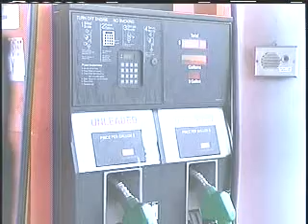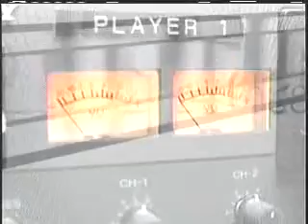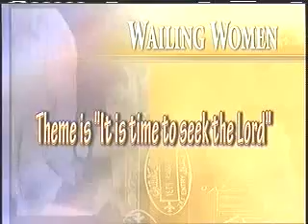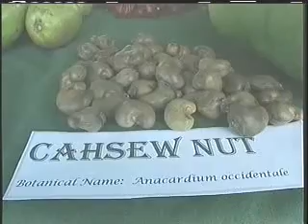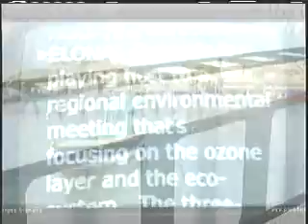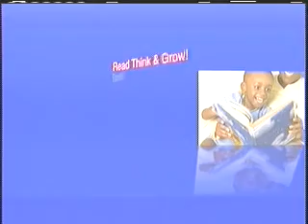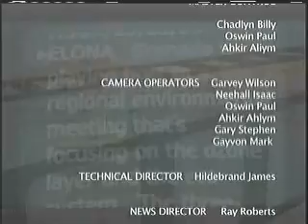GIS News Mon 17th Oct, 2011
GIS News Headlines : Tourism Minister promises government's continued commitment  to  LIAT. A decrease in prices at the pumps from Tuesday.